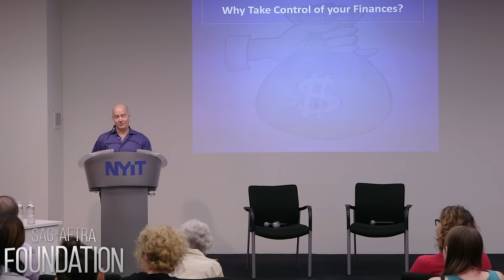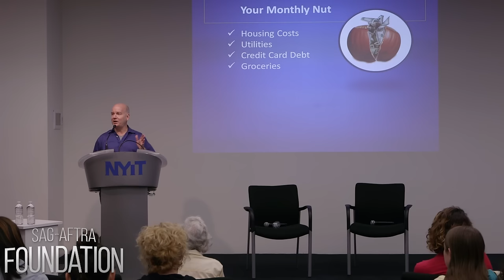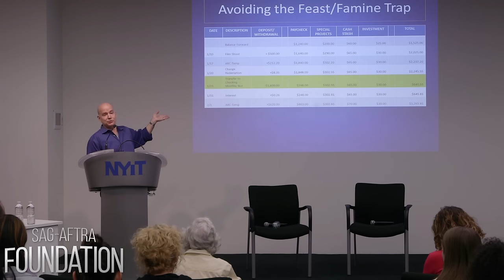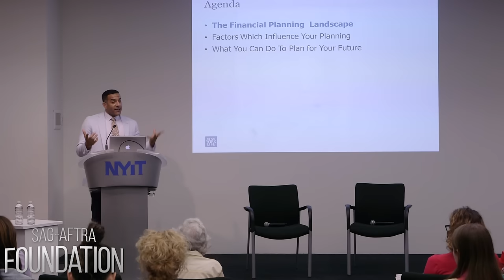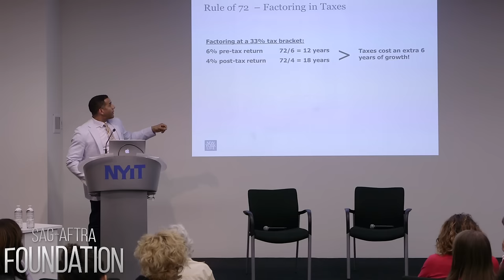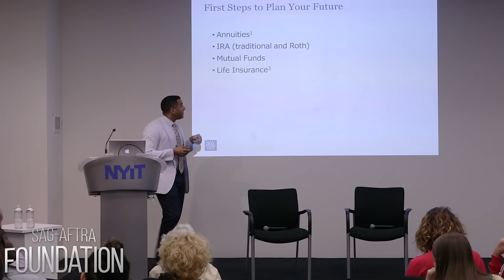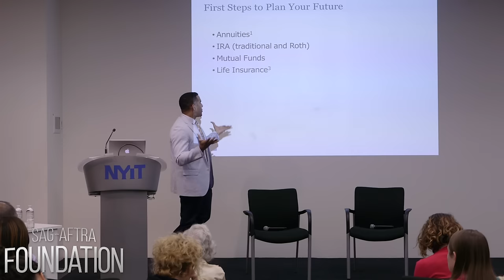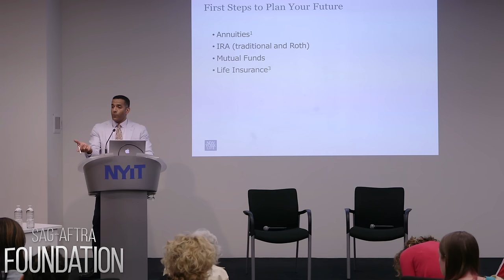The Business: Fiscal Health: How to Be a Smart & Savvy Saver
American showman and businessman P.T. Barnum once remarked, “Money is in some respects life's fire: it is a very excellent servant, but a terrible master.”  Living hand to mouth is not uncommon in our current economic landscape.  What’s more, the skyrocketing costs of residing in a major city coupled with an actor's fluctuating paycheck can make the concept of saving and investing money feel like a luxury.

However, as the proverb advises, the art is not in making money, but in keeping it. Learn how to improve your fiscal health and achieve financial freedom with tools for building and maintaining a savings plan, as well as how you can increase your investing potential.

Part I: I'm a little skeptical. Can I really save on a tight budget?
David Maurice Sharp, artist, author, and financial professional, will discuss feast or famine control strategies, as well as practical tips for how actors can learn to save regularly.

Part II: Alright, I've saved a little dough, now what?
Vonzell Brown, registered representative at NY Life Securities LLC, will provide an overview of options and strategies for growing your nest egg.

Part III: You've got questions, we've got answers - or we can tell you where to find them.
Audience members will have ample time for questions with David and Vonzell.